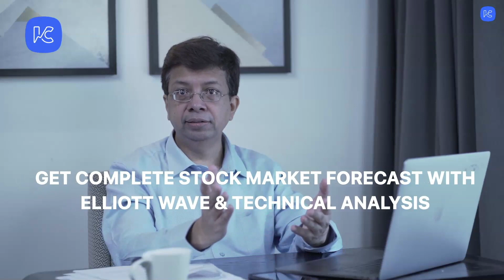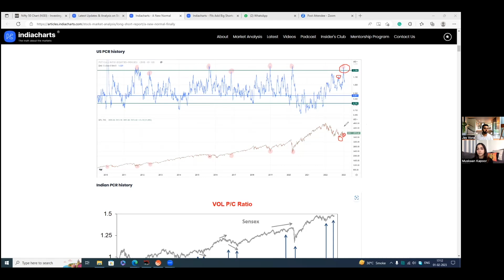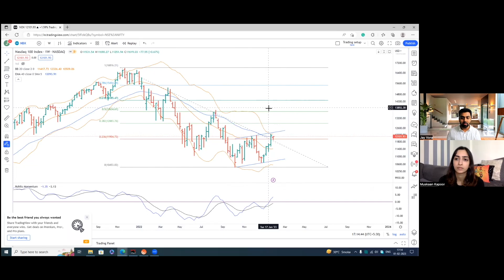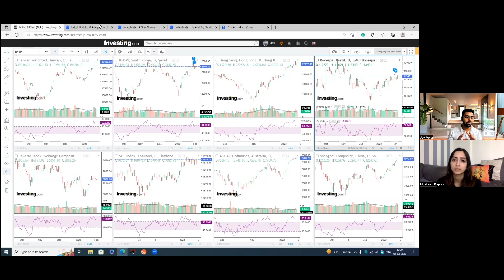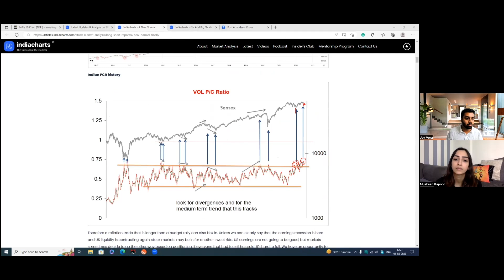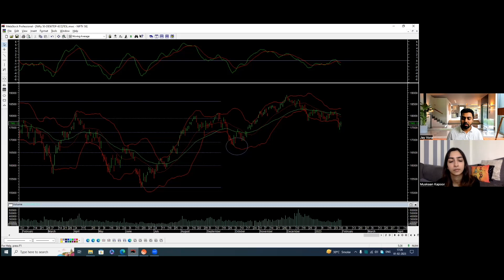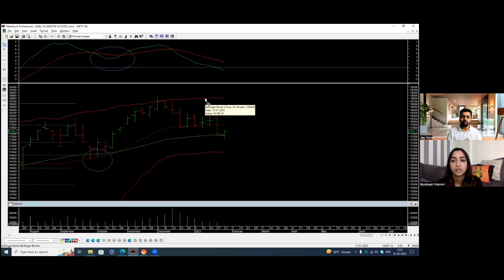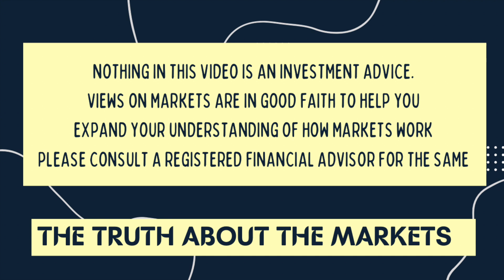Indian Stock Market Rally 2023? | PCR Analysis | FED Meet Predictions | Indiacharts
A Bull Market is a financial market in which prices are rising or are expected to rise. In the context of India, the 2023 bull market will depend on various factors such as the country's economic performance, geopolitical events, and global market trends, among others. It's important to note that predicting the stock market is uncertain, and past performance is not indicative of future results.

The put-call ratio is a popular market indicator that measures the trading volume of put options relative to call options. It is used to gauge market sentiment and to determine if there is an underlying bullish or bearish trend in the market.

As for the put-call ratio for 2023, it's difficult to predict as it can be influenced by various factors such as economic data releases, geopolitical events, and market sentiment, among others. It's important to keep in mind that the put-call ratio is a tool to be used in conjunction with other market analysis and is not a guarantee of future market performance.

The FederalReserve (also known as the "Fed") is the central banking system of the United States. One of its key functions is setting interest rates, which can have a significant impact on the economy.

The Federal Reserve holds regular meetings (usually eight times per year) to discuss monetarypolicy and decide on any changes to interest rates. The interest rate decision is based on the Fed's assessment of the current state of the economy and its outlook for the future.

It's important to note that the Federal Reserve's interest rate decisions can be influenced by various factors such as inflation , economic growth, and employment levels, among others. The exact timing and outcome of the Fed's interest rate decisions can be difficult to predict, and the market reaction to these decisions can be significant.

Time stamps

0:00 - 0:15 - Video starts
0:15 - 3:27 - Fed meet prediction
3:27 - 10:19 - World market and its impact on NIFTY
10:19 - 22:40 - Indian Indices Update, Adani & bull market

We analyze everything that you need:
▶️Nifty & Bank Nifty - Intraday, Daily, Weekly, Short-term & Medium-term Trend
▶️Stocks - Identify positions using Elliott wave
▶️Long Short Report - Monthly market outlook on key markets
▶️Intermarket Analysis - Study divergences between markets
▶️Commodities - From Silver to Gold
and many more categories.

For accurate market analysis. Technical Analysis is a study of past data to assess future probable outcomes. It is our endeavor to discuss high-probability outcomes for traders and investors. However, this is not a solicitation to buy or sell stocks, futuresandoptions or any security. Trading in any financial market should be done with sound knowledge and the help of a qualified investment adviser. Stocks based on the Elliott wave model are based on the fibonacci fractal of the market and momentum indicators and are based on Fibonacci maths and are only indicative of what the mathematical model throws up. This is not a recommendation to buy/sell. It is our endeavor to educate readers on the use of these models and how markets work using our models. You can do it yourself by downloading our ElliottwaveCalculator for free.